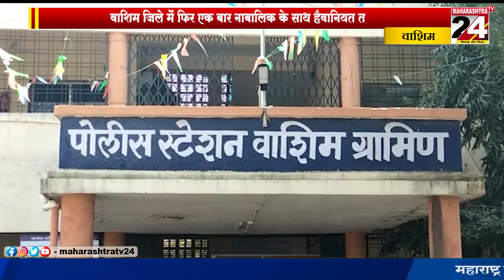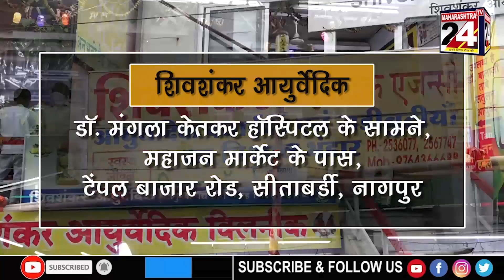वाशिम ब्रेकिंग- 13 वर्षीय नाबालिग लड़की से लगातार किया गया दुराचार || 02 DEC 2022